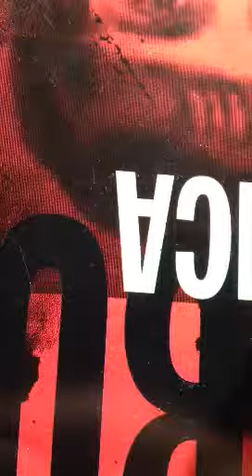Argotec "L.O.T.H." Album Finalizing Session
A quick peek inside the process of the final editing session of Argotec's new album "Language of the Heart"